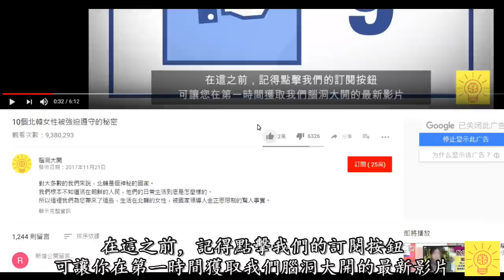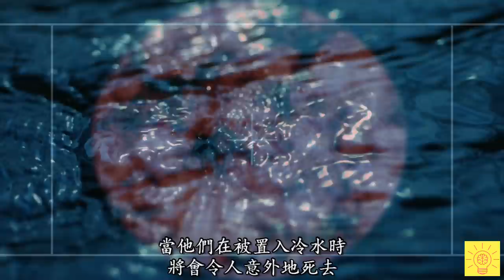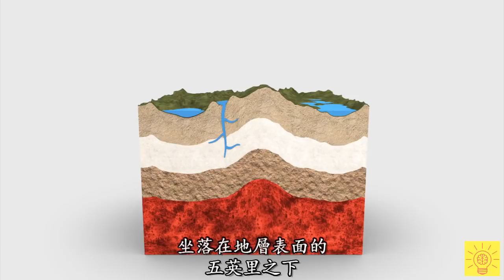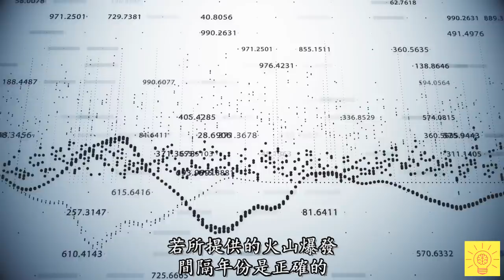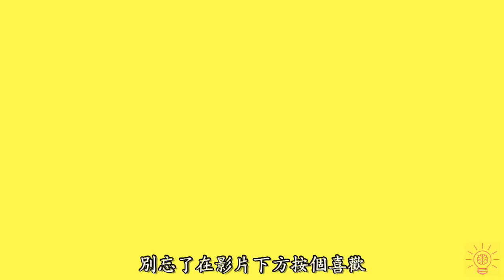火山底下究竟住著什麼生物 !？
今天我們正在談論的便是火山。許多人覺得，在這些地質怪物周圍是完全不可能存有任何生命跡象的。
但，要是我們告訴你事實並不是如此，你會有何感想？

目前世界上共有1000座火山。而其中的500座是活火山，這意味著它們在任何時刻都有可能醒來並且爆發。

岩漿溢出火山表面時，困在岩漿中的氣體會被釋放到大氣中，並導致我們所熟知的火山爆發事件。
然後，岩漿將會轉化成熔漿。而熔漿能在幾個小時內，對周圍的地區造成驚人的破壞。
熔漿能夠達到每秒好幾米的流動速度，而其溫度則會超越1200攝氏。

1980時期，科學家發現了能夠在超過水沸點溫度之上存活的火山細菌。
因為過去的研究顯示，DNA結構在處於80攝氏度之上的環境就會被破壞。
而這些被發現的細菌不只在炙熱的溫度下好好的活著，當他們在被置入冷水時將會令人意外地死去。

科學家在海底二至四公里之間，所發現的小型水底火山也充滿了豐富的多元生物系統。
這些火山附近的溫度可是遠遠超越了足以破壞DNA生命的程度。
此外，該處的深海水壓非常大。水質本身也充滿了多個危險的重金屬物質、有毒硫化氫和其他有害的有毒物質。
儘管如此，這個氣體和熔岩四濺的地區，可是大約400個生物的家園。

國家地理研究人員在調查太平洋深度時，決定查看鮮為人知的卡法奇火山附近的區域。
卡法奇火山口充滿著蓬勃的生命。
研究人員在該處看見大量的魚類和不同的鰩魚及水母種類。這不可思議的景觀足以讓當時的科學家目瞪口呆。
這些生物在這看似不宜居住的區域內十分寫意地棲息著，它們在滾燙的高酸度水域內無憂無慮地游水。
不只是這樣，研究人員在觀看錄像時也驚訝地看見了不同種類的鯊魚。
只需要一個小型的火山爆發事件就足以將周遭的所有生命完全消滅。
而這些魚群、鰩魚、水母、鯊魚群和其他動物（包括細菌）都將會在幾分鐘內喪命。

但信不信由你，火山確實有可能造成人類生命從這星球上消失的後果。更精確一點來說，超級火山具有這樣的毀滅性能力。
美國北部的黃石國家公園是美國的著名地標之一。
大部分黃石公園區域都坐落在黃石火山口上，也就是位於地球巨大超級火山口的上方。